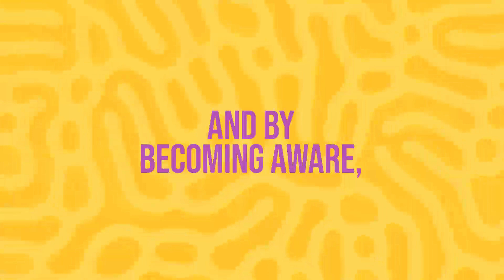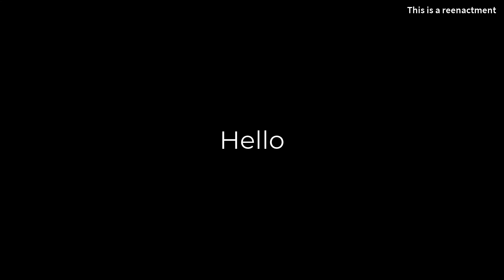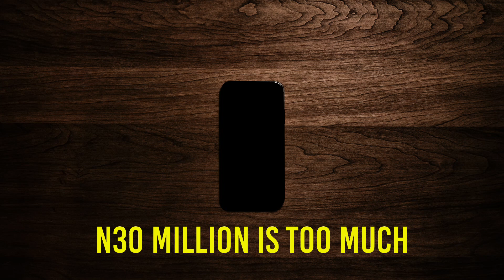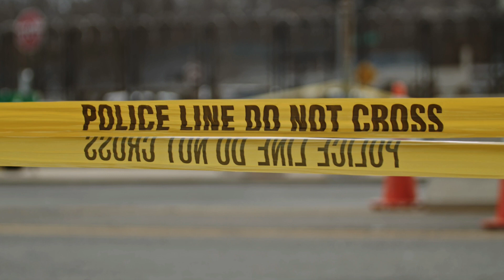TRUE CRIME NAIJA: Season 2. E1. Muhammad K.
Welcome to the 1st episode of True Crime Naija, Season 2. This season we bring you stories from Nigeria and beyond. Plus, we’re adding more features to our YouTube video to keep you engaged. Let us know what you think! We’re constantly looking for ways to improve the listening experience for you.

Okay, on to today’s episode.

Today we bring you the case of a father, Alhaji Kabir Muhammad Magayaki, who tried to negotiate with kidnappers to return his son.

This episode was produced by John Iwodi, Anthonieta Kalunta, Richard Anyebe, Nico Rivers and Sam Tabakaji.

Special thanks to Rabia Hadejia and Mala Iwa Gbado Ikaleku.

▶︎Follow us @234Audio on Instagram, Facebook, and Twitter